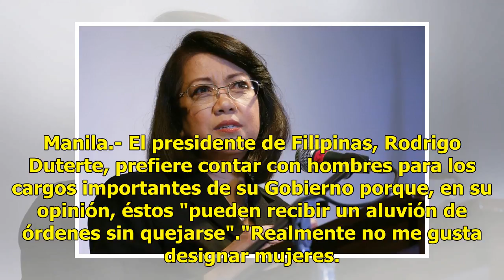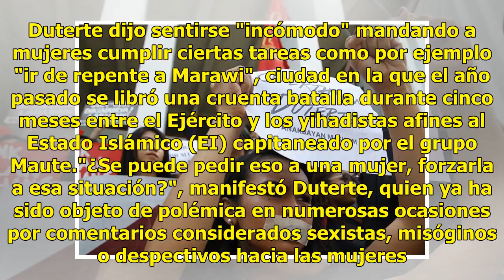Presidente filipino prefiere a hombres trabajando en su gabinete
Manila.- El presidente de Filipinas, Rodrigo Duterte, prefiere contar con hombres para los cargos importantes de su Gobierno porque, en su opinión, éstos "pueden recibir un aluvión de órdenes sin quejarse"."Realmente no me gusta designar mujeres. Prefiero a los hombres porque tengo muchas demandas",...